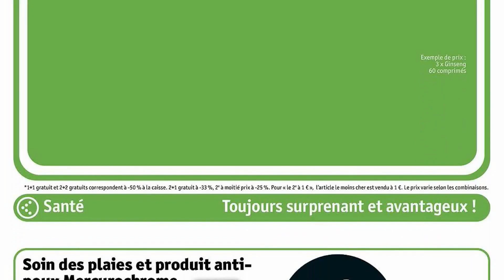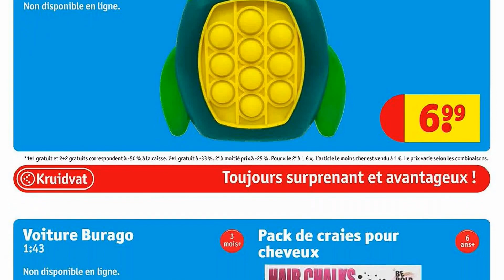catalogue KRUIDVAT du 22 au 27 août 2023 🔥 Arrivage - FRANCE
🛒🛒NOUVEAU catalogue chez 📍KRUIDVAT📍 du mardi 22 au dimanche 27 août 2023 en FRANCE!